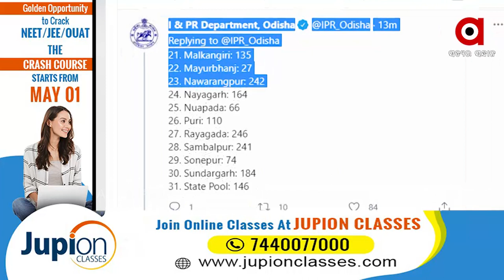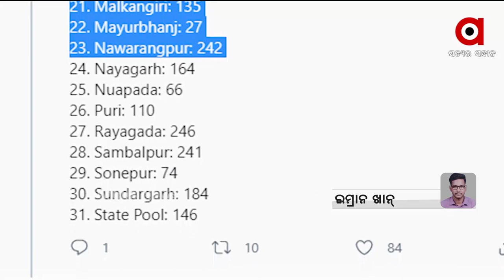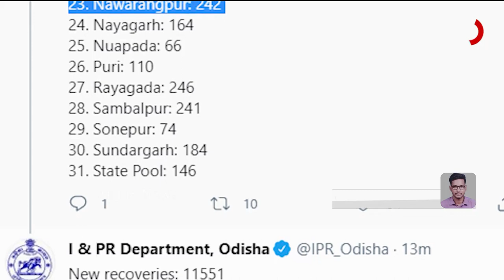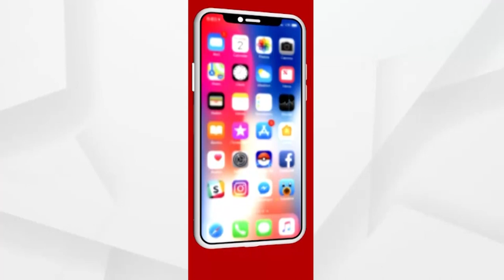କମୁଛି ଟେଷ୍ଟିଂ, କମୁଛି ସଙ୍କ୍ରମିତଙ୍କ ସଂଖ୍ୟା...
କମୁଛି ଟେଷ୍ଟିଂ, କମୁଛି ସଙ୍କ୍ରମିତଙ୍କ ସଂଖ୍ୟା । ରାଜ୍ୟରେ ଆଜି 7 ହଜାର 216 ନୂଆ ପଜିଟିଭ । କଟକରୁ ସର୍ବାଧିକ 1 ହଜାର 91 ଆକ୍ରାନ୍ତ । ସେହିପରି ଖୋର୍ଦ୍ଧାରୁ 809, କେନ୍ଦ୍ରାପଡ଼ାରୁ 487, ଢେଙ୍କାନାଳରୁ 428 ଓ ଅନୁଗୁଳରୁ 409 କେସ୍ ରହିଛି...